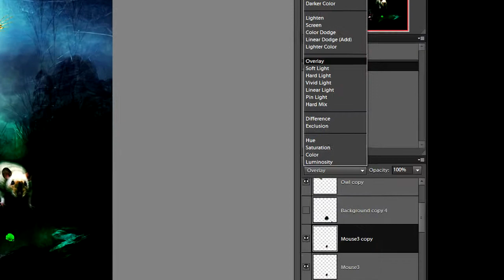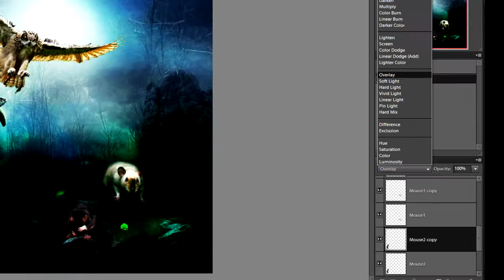Gabriel's Media Arts ISU.mp4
First Light drawing in media arts ISU :P